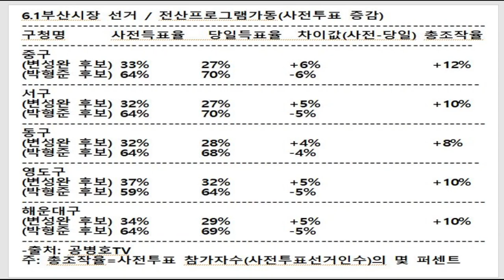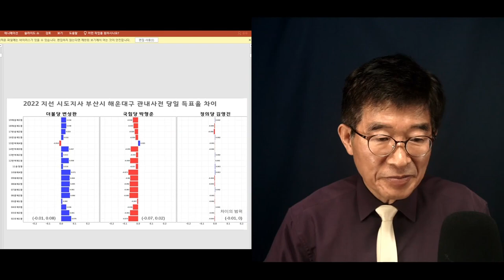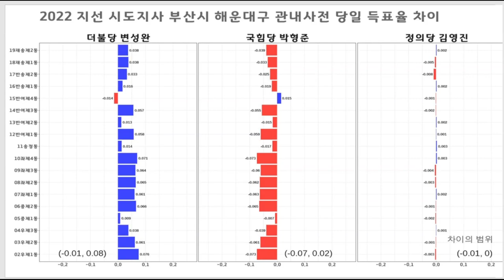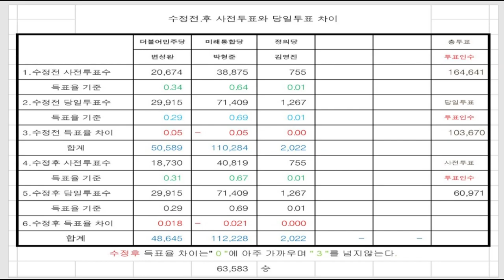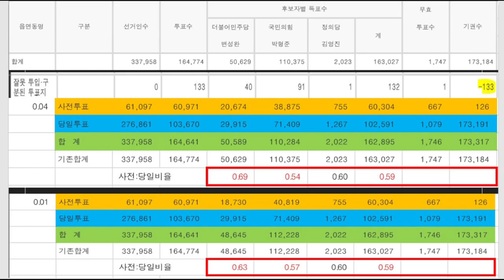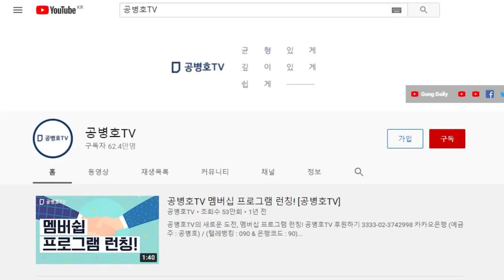하태경 지역구, 난리났다 / 6.1지선, 부산시장선거(해운대구) / 표를 가져간 증거들이 명확 / 하태경, 이걸 보고도 "없다, 없다, 또 없다" 외치고 다닐지 궁금[공병호TV]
Bitcoin : 3MTW849AkP2ftLeSK2teZHMmzLu7Z83s9U